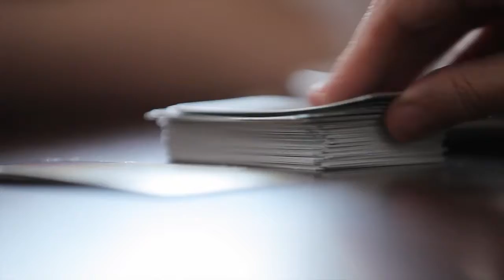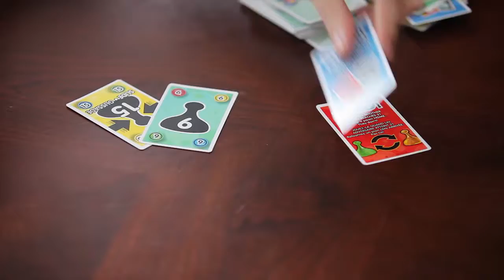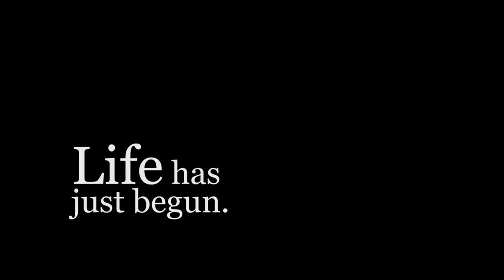By Accident | Short Documentary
This film was played at Hot Docs in 2013 and was made in less than 5 days.
This short doc brings visibility to disability through the relationship of a talented improv duo, Mike Kamstra and Adam Wilkinson. Mike suffered a brain injury when he was 3 due to a motor vehicle collision. Though some may only see limitations, others see the comedian, friend and compassionate human being Michael embodies each and every day.
This film was awarded the 'Best Regional Film' at the Durham Region International Film Festival in 2017.